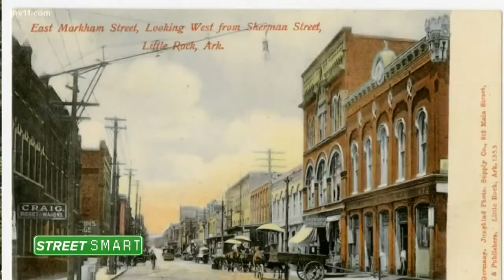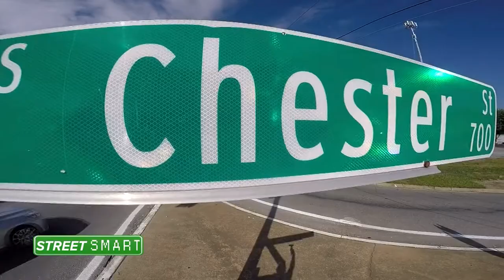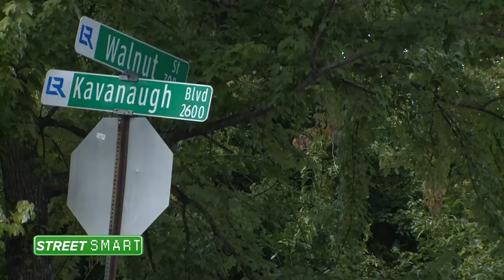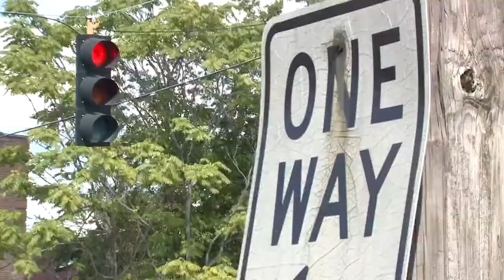The history behind Little Rock street names | Street Smart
In 2018, Nathan Scott dug into the history behind some Little Rock street names including Markham, Chester, and Kavanaugh.